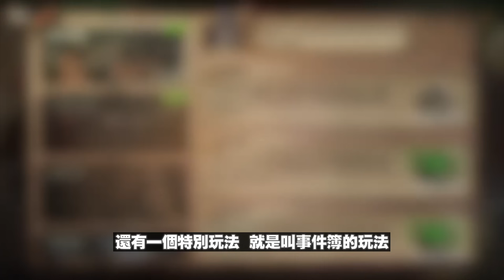大世界暢遊喪屍世界！30連抽即中強力角色！｜黎明再現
今次同大家試下黎明再現！
遊戲除左打喪屍！重有就係靠盟友～
盟友直接可以借D強勁英雄比我地～
又可以一齊打大佬～
係D咁危險既時候，點可以無朋友幫手
有幫手，生存機率都可D啦～
想知我抽到咩？快D睇片啦！！